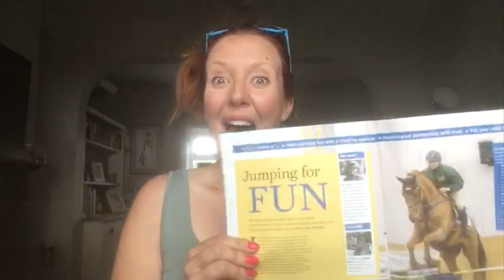Vlog of a Wimpy Eventer | Horse&Rider Magazine – August 2019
Check out Diary of a Wimpy Eventer, Victoria Brant, giving Ben Hobday's exercises from August Horse&Rider a go!